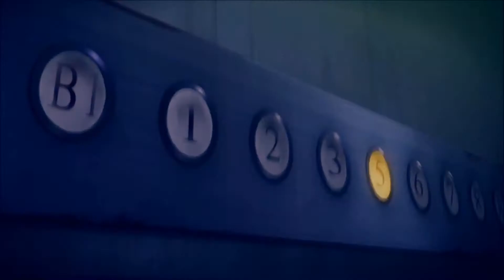「ＡＭＶ」Another ♪SICK OF IT♪ | アナザー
▬▬▬▬▬▬▬▬▬▬ஜ۩۞۩ஜ▬▬▬▬▬▬▬▬▬▬
▬▬▬▬▬▬▬▬▬▬ஜ۩۞۩ஜ▬▬▬▬▬▬▬▬▬▬